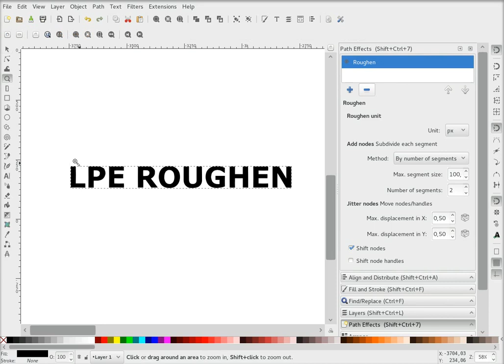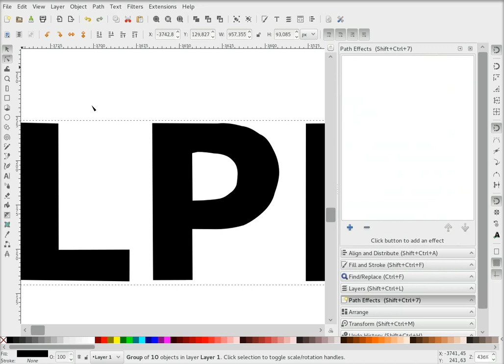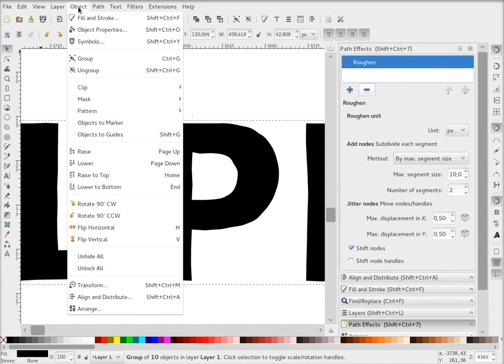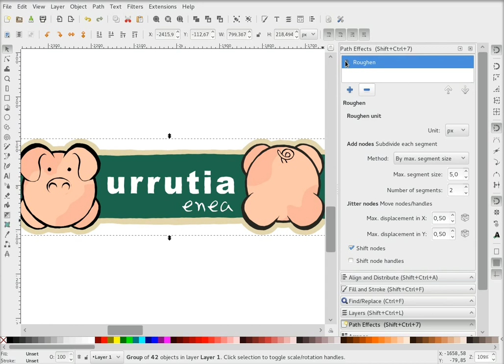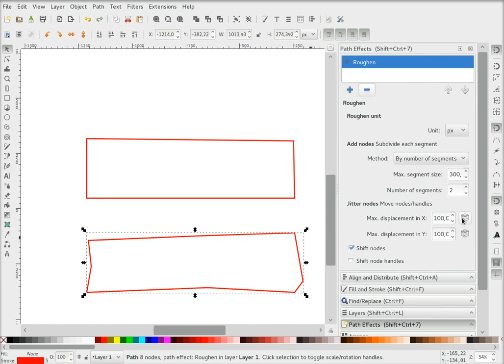Inkscape Roughen Live Effect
CHANNEL CLOSSED
I'm migration to internet archive.
No more videos on my chanel.
Thanks to the original idea of Josh Andler, here are a live effect for inkscape that mix Add Nodes and Jitter nodes extensions into a non destructive Live Effect.
The code is now in 0.91+devel version